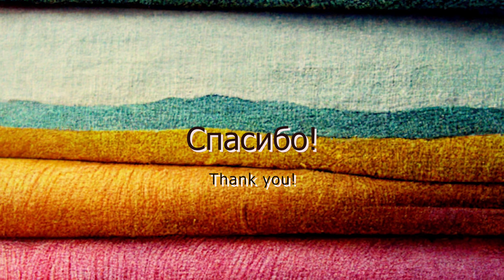Эту петлю не надо прорезать / This loop does not need to be cut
Петля из вытачного шнура - рулика красива, удобна и проста. Мы уже применяли эту петлю в деле на примере Стеганой жилетки:

Пожалуйста, 👍 и ❤ !

The loop from the cord -  is beautiful, convenient and simple. We have already used this buttonhole in the Quilted Vest as an example:

And here it is shown how to make and turn the the cord for buttonhole:

Please, 👍 and ❤ !

Не Надо Прорезать: Петля из РУЛИКА / No Need to Ccut: Button Loops